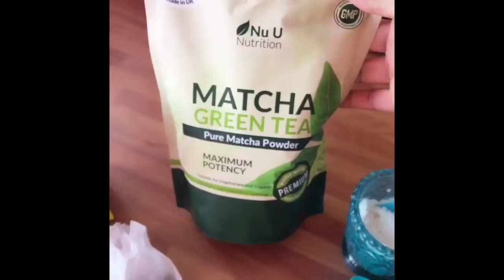... DIY : Green Tea soap / Comment fabriquer le savon au thé vert...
Coucou Team, nous allons fabriquer le savon au thé vert
Les ingrédients utilisés:
Savon glycérine
Poudre de Riz
Poudre de thé vert ( masha )
Beldam Meilleur lotion pour 1-2 teintes
Acheter ici ⬇️

Ce que j'ai porté:
- perruque: outre Jojo
- Robe 👗: Next

Le vitamin C source à Glow beauty care ici
Boutique Glow Beauty Care

Adresse: 43 rue Ramey 75018 Paris

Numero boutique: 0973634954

Livraison rapide et soignee dans le monde entier
Description
J'ai souhaité avoir cette chaine Youtube pour être encore plus proche de mes frères et soeurs Congolais ou encore Africain en general , en partageant mon experience et mes recherche sur ce qui concerne la beauté et le skincare..et plus encore les astuce maison pour avoir une peau mature , propre et jolie. Après quelques années de ma victoire sur le stress , il était important de permettre au plus grand nombre de mes bien aimées congolais ou encore Africain en general de pouvoir profiter de cette grace, d'avoir la connaissance et d'étre aussi capable de s' en sortir comme moi au travers de mon experience. et bien plus encore cette chaine vous apprendra beaucoup des choses et tant d'éléments qu'ils vont beaucoup vous aidez Abonnez-vous , c'est gratuit pour me suivre facilement Jusnovit stone Godwinners ( facebook ) Contact for business: marques, entreprises, sites, collaborations